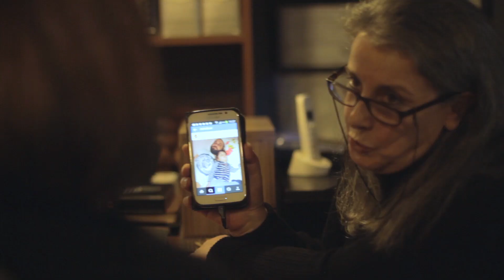İşinize Aşk'la Bağlıyız | Gossip Cafe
METRO TOPTANCI MARKET | SEVGİLİLER GÜNÜ FİLMİ